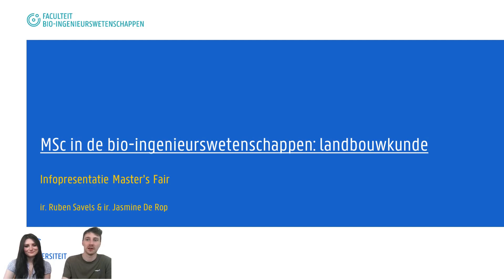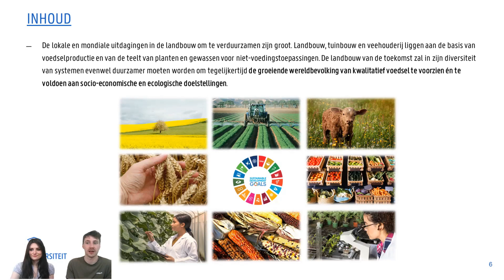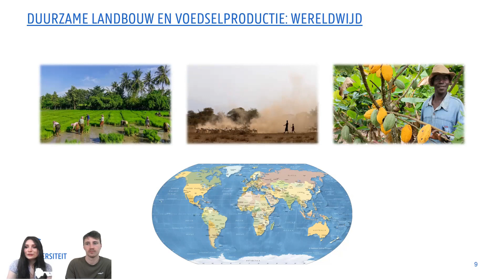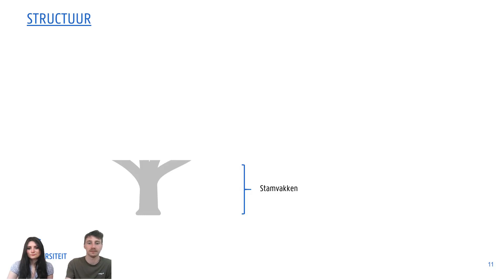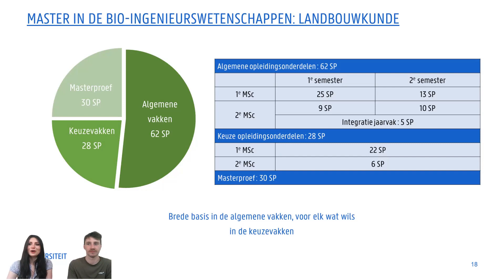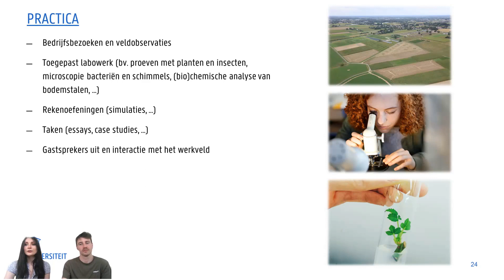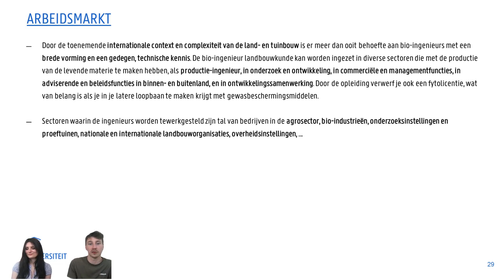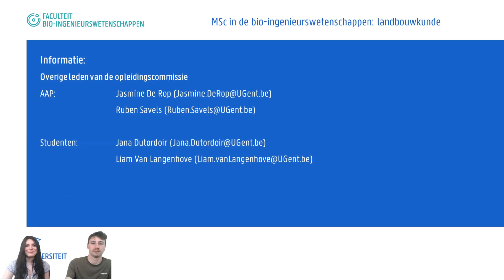Landbouwkunde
Alles over de master Bio-ingenieurswetenschappen: Landbouwkunde